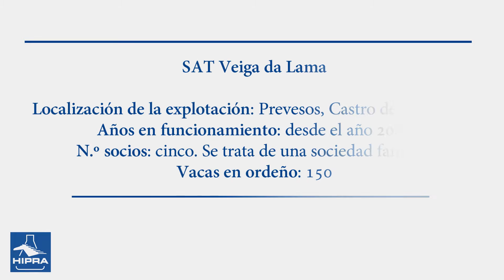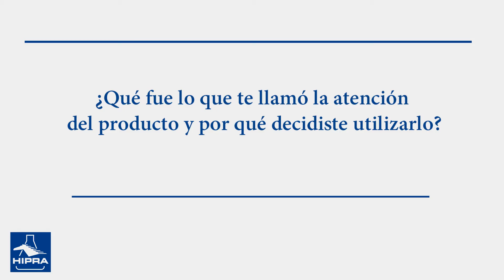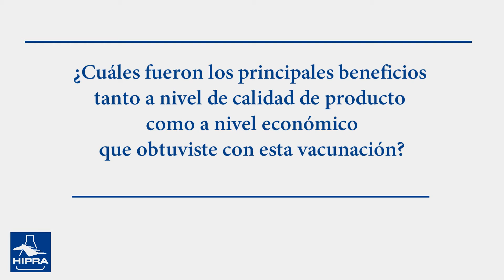Vaccination against Mastitis. Interview to María del Carmen, partner of Veiga da Lama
En la ganadería Veiga da Lama (Castro de Rei, Lugo) empezaron a vacunar a los animales contra la mastitis hace aproximadamente un año y medio. María del Carmen Val Campo, socia de la explotación, y Mónica Mon, veterinaria especialista en Calidad de Leche, responden a unas preguntas sobre la experiencia con esta vacuna desarrollada por Hipra.

LABORATORIOS HIPRA, S.A. © - 2017